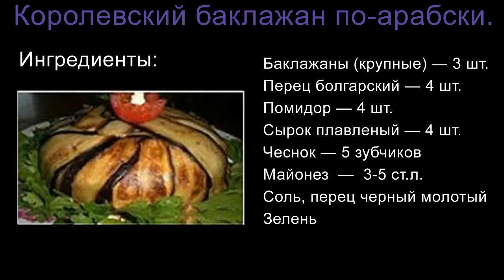КОРОЛЕВСКИЙ БАКЛАЖАН ПО-АРАБСКИ. ВКУСНОЕ БЛЮДО ИЗ БАКЛАЖАНОВ.